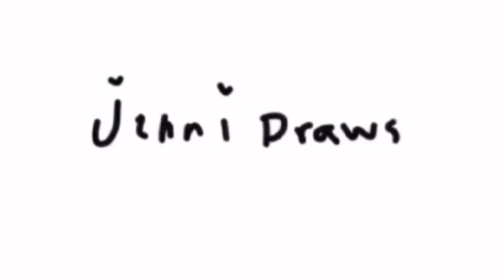How to Draw: Anime Girl + Boy | step-by-step | Beginners Tutorial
✿ set quality to highest setting for better experience!

✿ I hope everyone is having a nice day today! Have a good one!